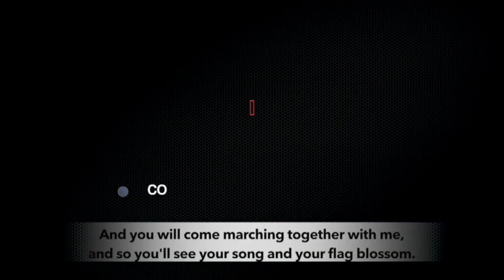Hands Off Venezuela: Hundreds of municipal workers and Bolivarian militia march in Caracas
On February 21, hundreds of municipal workers and members of the Bolivarian militia marched in the streets of Caracas to denounce the ongoing United States led coup attempt against the democratically elected President Nicolas Maduro. Speaking to Peoples Dispatch, First Lieutenant Jośe Rodriguez of the National Bolivarian Militia of Venezuela said that the march is a warning to US that people are firmly standing with President Niclas Maduro and the Bolivarian Revolution.